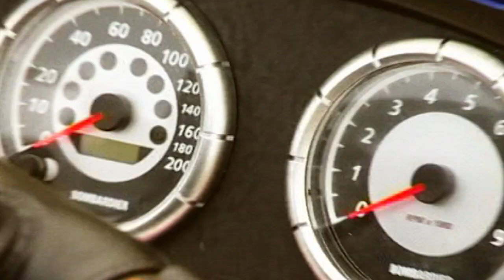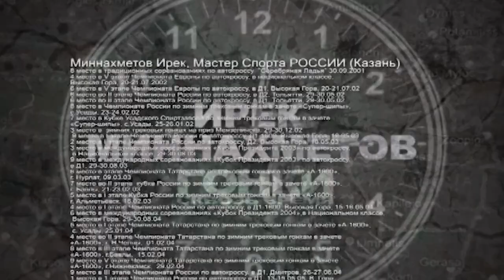Ирек Миннахметов. Гонки сквозь время